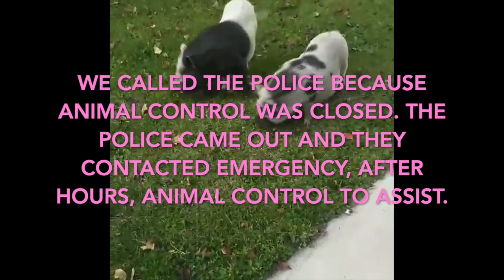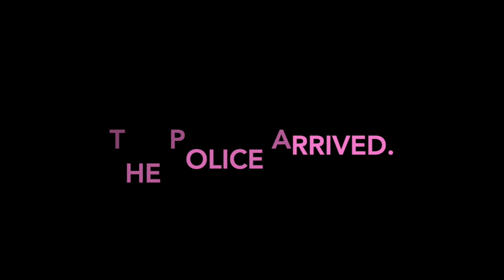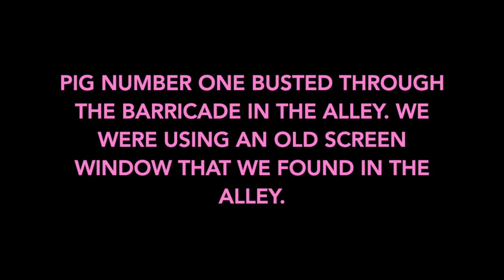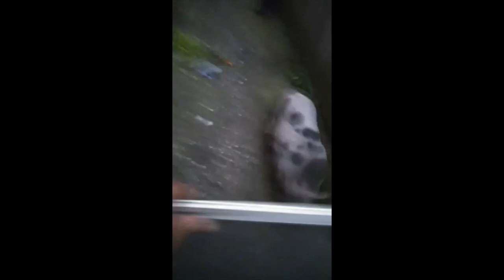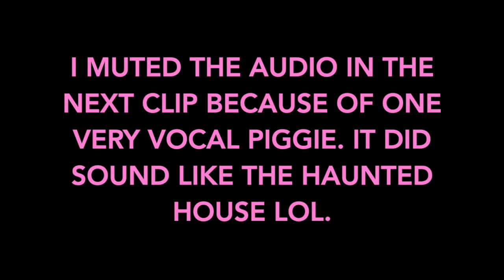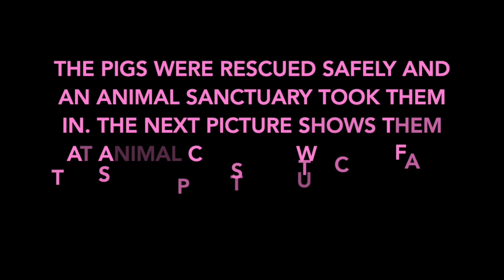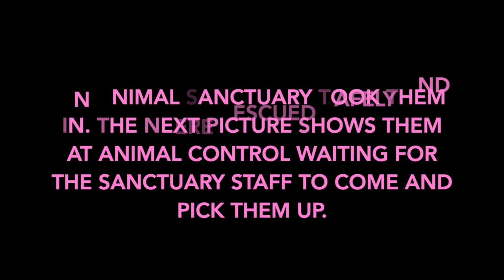Pot-Bellied Pigs Rescued from City Neighborhood.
In October 2021 two Pot-Bellied Pigs wandered into our yard. This video tells the story of their rescue.